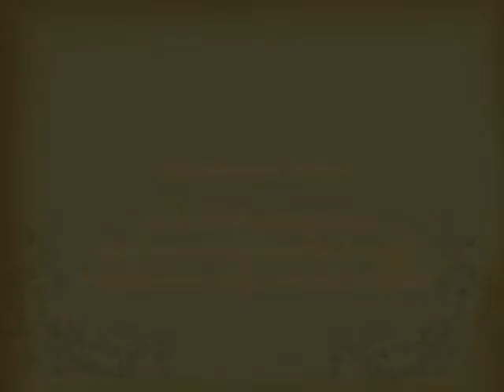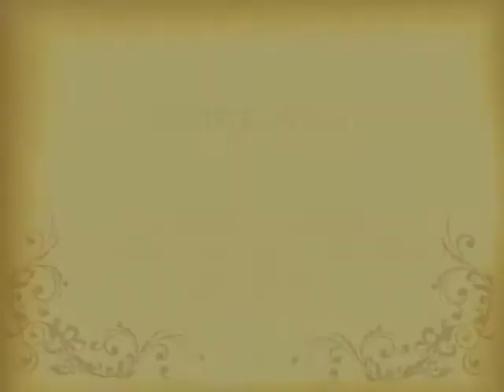พระราชกรณียกิจ ๒๑ เมษายน พ ศ ๒๕๑๖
วันที่ ๒๑ เมษายน ๒๕๑๖ พระบาทสมเด็จพระเจ้าอยู่หัว สมเด็จพระนางเจ้า
พีะบรมราชินีนาถ พร้อมด้วยสมเด็จพระเจ้าลูกเธอเจ้าฟ้าสิรินธรเทพรัตนสุดา
และสมเด็จพระเจ้าลูกเธอเจ้าฟ้าจุฬาภรณวลัยลักษณ์ ไปยังสนามบินจังหวัด
ภูเก็ต เพื่อเสด็จพระราชดำเนินโดยเครื่องบินพระที่นั่งกลับสู่วังไกลกังวล
หัวหิน จังหวัดประจวบคีรีขันธ์